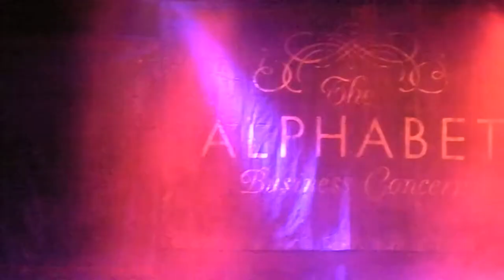Knifeworld at The Alphabet Business Convention, Salisbury 2nd May 2015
Closing number of the event from the psychrock octet - Me To The Future Of You - rather shaky camera work but you get the picture, complete with passers by for added authenticity!